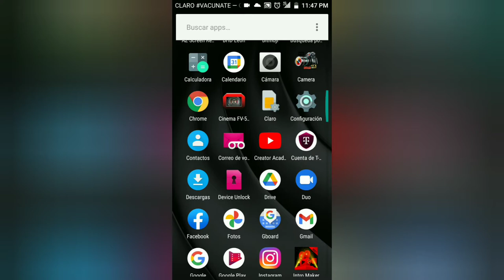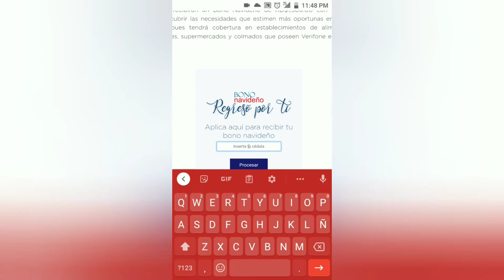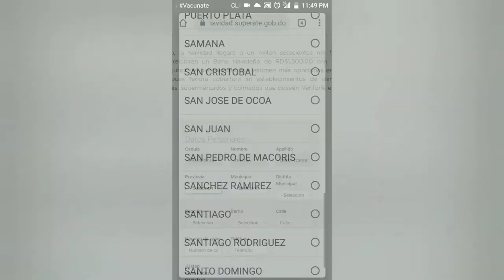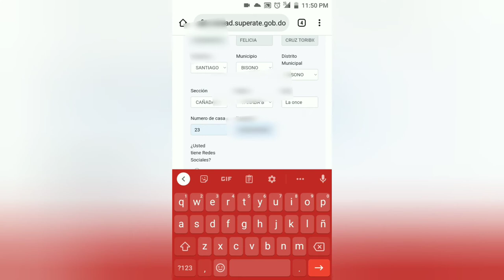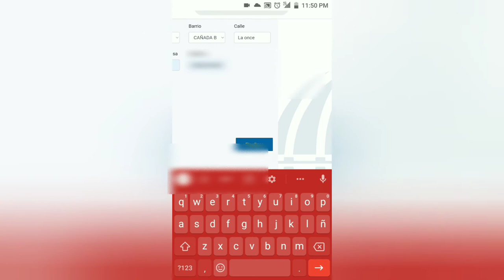BONO NAVIDEÑO 😱 Mira como obtenerlo 2021 te explico paso a paso 👌📠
Te explico como obtener tu bono navideño  muy fácil